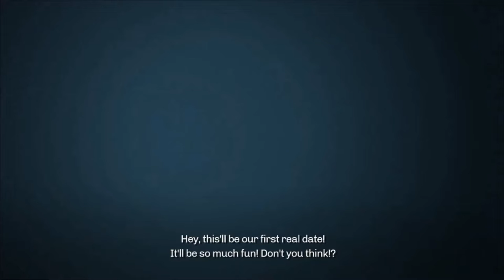Catherine Ep.6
Howdy howdy we're back after over a year, with Catherine! so do be nice on me for being a bit rusty x'D